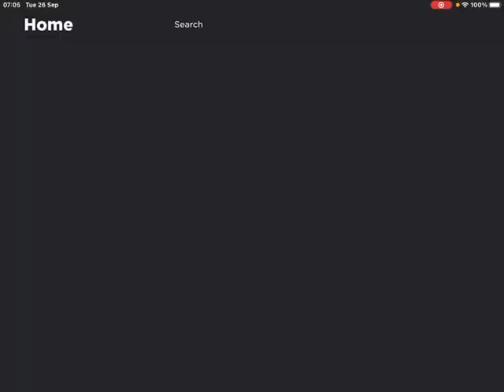There’s A False Copyright Striker On The Loose￼ Striking Telanthric